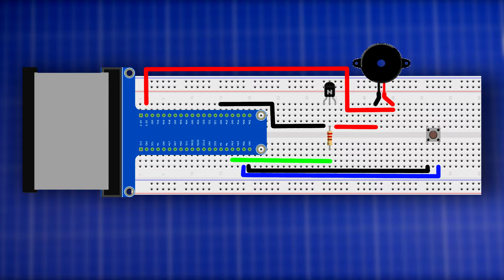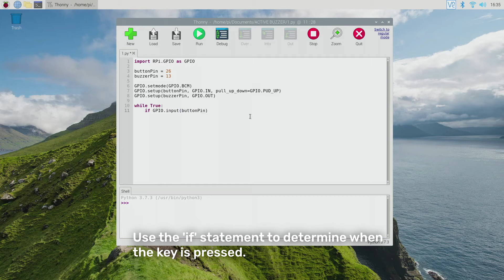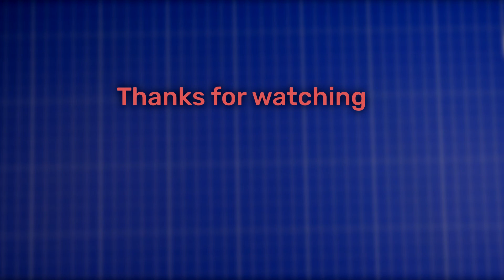Active Buzzer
How to controll an Active Buzzer, with S8050  NPN Triode.

Raspberry Pi Project

                 Samsung Galaxy Note 10 light